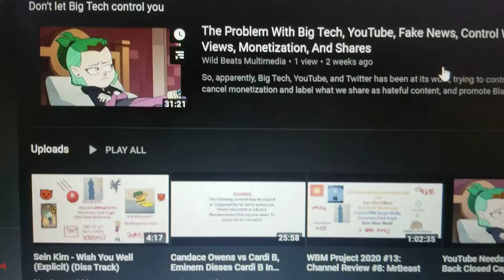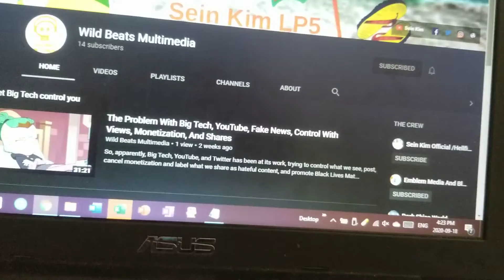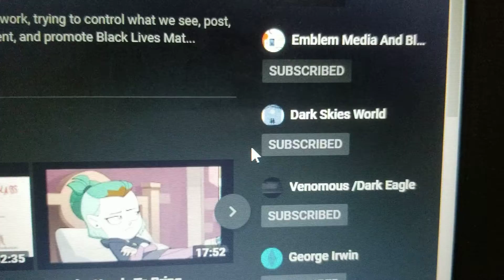Channel Intro (WBM) (Late September 2020)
Welcome to Wild Beats Multimedia! This used to be Works Of S&B when I co-owned it with Ben Wilson until he left. I do songs, videos, gaming videos, and media content.

I've collabe with several people including Ben Wilson, Bennyd100, Brett Arsenault, Emilia Day-Virio, and others.

Every year I do Wild Beats Multimedia Project videos and other projects.